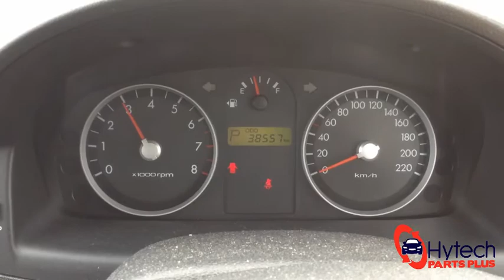New Arrival - Hyundai Getz TB 2009